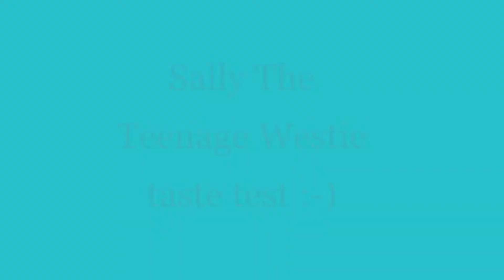Sally The Teenage Westie decides what's for dinner@davetheraverovingtherock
A video made this evening.
I made vegetable soup and for the first time decided to make a batch especially for Wee Sal, as she quite likes eating pretty much everything I eat.
No onion though and also no meat either.
Dogs are omnivores and can eat either/both meat and veg with no problems.
Anyway, I didn't know what she'd do, but here are the survey results for the old timer :-)
PS its a bit dark...its dark outside and the light bulb is a bit rubbish...hope you can see alright!@davetheraverovingtherock